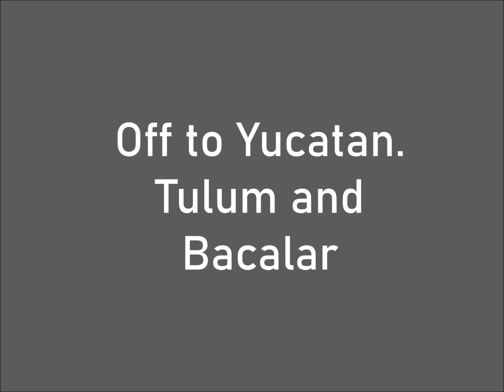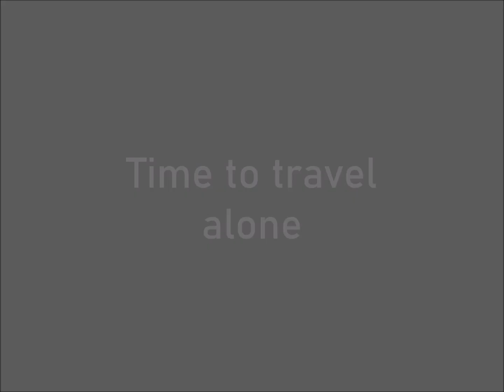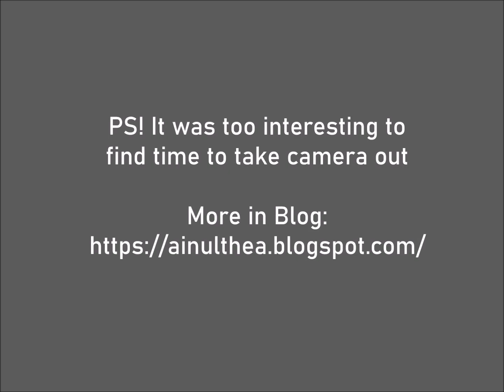Mexico Guatemala Utila 2020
Short overview of Mexican Tequila Factory, Ziplines, Cenotes, Nature Reserves; Guatemala Volcanos and Utila scubadiving.